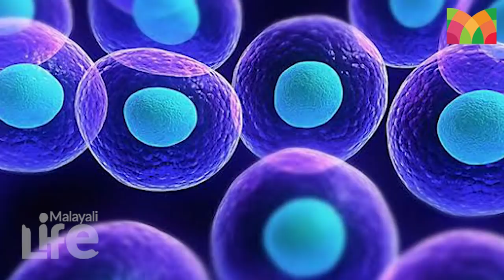അര്‍ബുദം ഉണ്ടാകുന്ന കാരണങ്ങളും സാഹചര്യങ്ങളും ..! l Cancer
ശരീരഘടന നിര്‍മ്മിക്കുന്ന അടിസ്ഥാന ഘടകങ്ങളായ കോശങ്ങളില്‍ ആരംഭിക്കുന്ന പരസ്പര ബന്ധമുളള രോഗങ്ങളുടെ ഒരു കൂട്ടമാണ് അര്‍ബുദം. അര്‍ബുദത്തെക്കുറിച്ച് അറിയണമെങ്കില്‍, സാധാരണ കോശങ്ങള്‍ അര്‍ബുദമായി മാറുമ്പോള്‍ എന്ത് സംഭവിക്കുന്നു എന്ന് അറിയുന്നത് സഹായകമാകും. നമ്മുടെ ശരീരം നിര്‍മ്മിച്ചിരിക്കുന്നത് വിവിധങ്ങളായ ധാരാളം കോശങ്ങള്‍ കൊണ്ടാണ്. സാധാരണ, കോശങ്ങള്‍ ശരീരത്തെ ആരോഗ്യകരമായി സൂക്ഷിക്കുവാന്‍ മറ്റ് കോശങ്ങള്‍ വളര്‍ന്നും വിഭജിച്ചും പുതിയ കോശങ്ങള്‍ ഉണ്ടാക്കുന്നു. ചില സന്ദര്‍ഭങ്ങളില്‍, ഈ പ്രവര്‍ത്തനം തെറ്റാറുണ്ട്. ശരീരത്തിന് ആവശ്യമില്ലാത്ത നേരത്ത് പുതിയ കോശങ്ങള്‍ ഉണ്ടാക്കുന്നു. അതുപോലെ, പഴയ കോശങ്ങള്‍ നശിക്കേണ്ട അവസരത്തില്‍ നശിക്കുന്നില്ല. ഈ അധിക കോശങ്ങളായി രൂപപ്പെടുന്നതിനെയാണ് വളര്‍ച്ച അഥവാ മുഴ എന്ന് പറയുന്നത്.